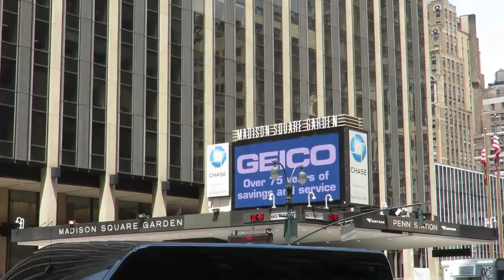Tu-Mi.com - New York 27